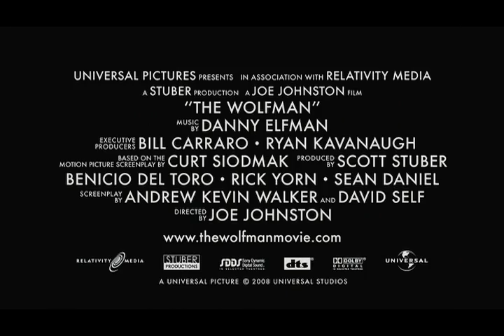Lobisomen - Legendado (HD)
Traielr Legendado